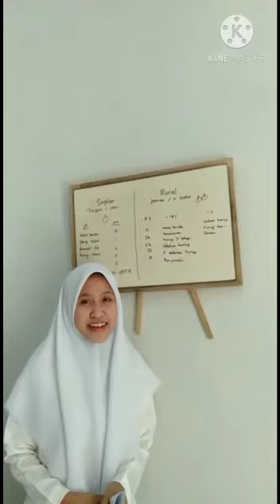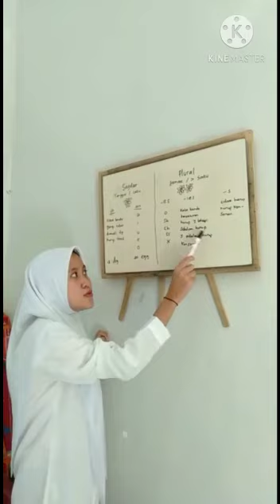Destriani Farmasi 1A Stik Siti Khadijah Palembang